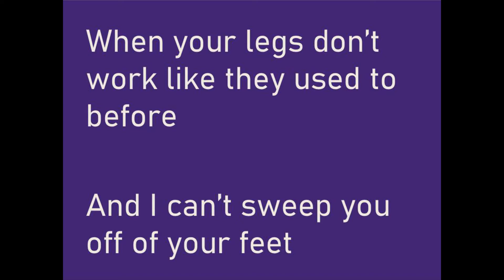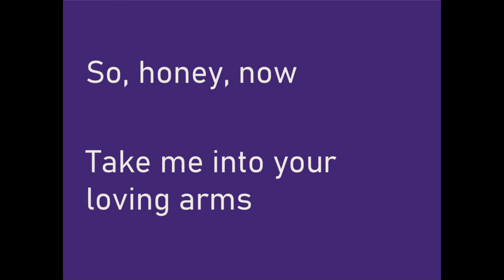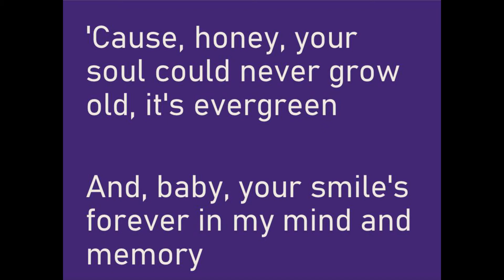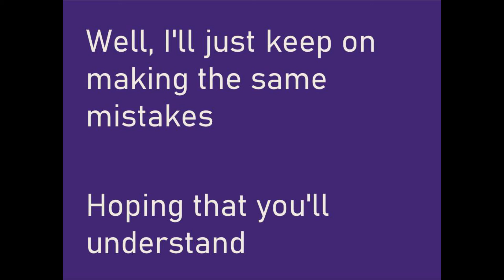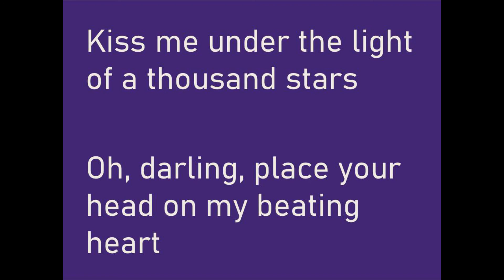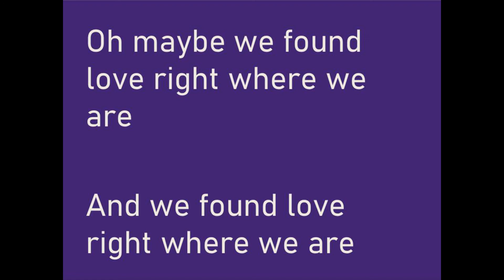Thinking out loud cover - Ed Sheeran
I'm back with another song cover.. Hope you enjoy it😀

Thinking out loud#EdSheeran#Cover